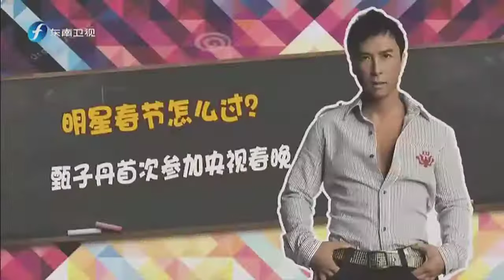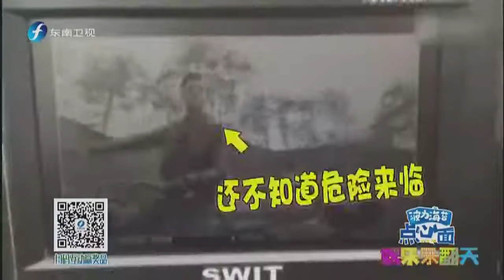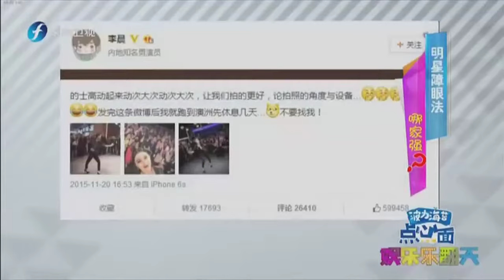20160203 娱乐乐翻天 古力娜扎春节撇张翰独自过